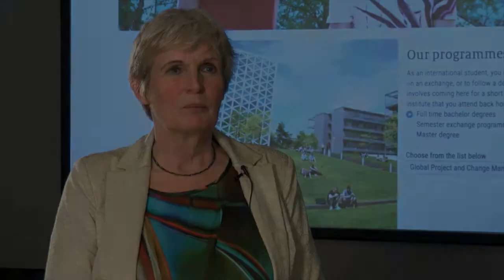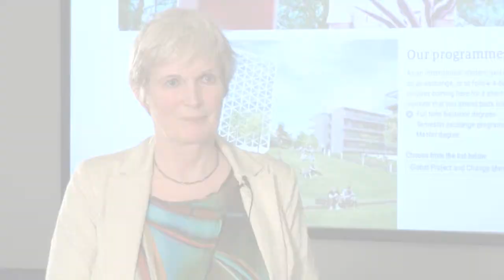02 THE VALUE OF IMPROPAL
Andrea Menn, Head of International Office at Jade University, and Yolande Tervelde, Lecturer at Windesheim University, both participants in Impropal, talks about the value of the project.